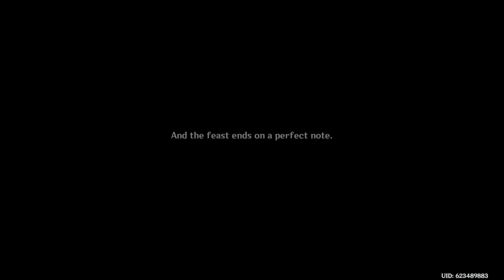Genshin Impact_20221107184717